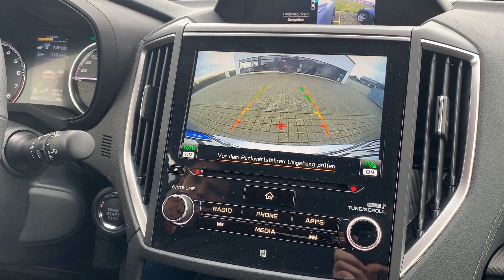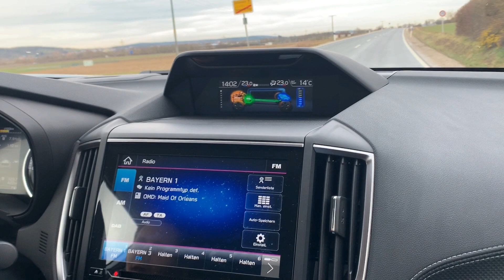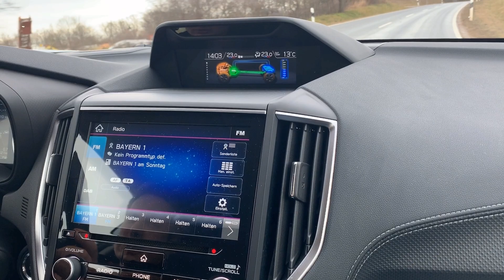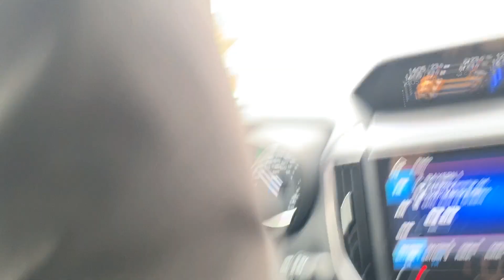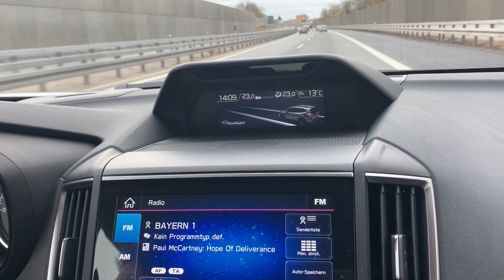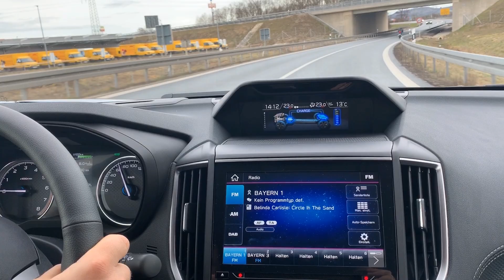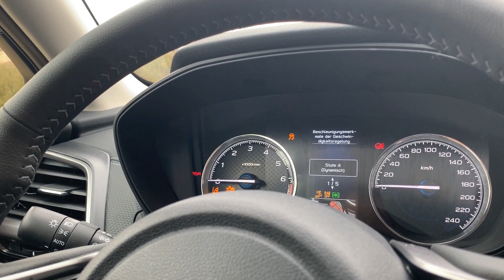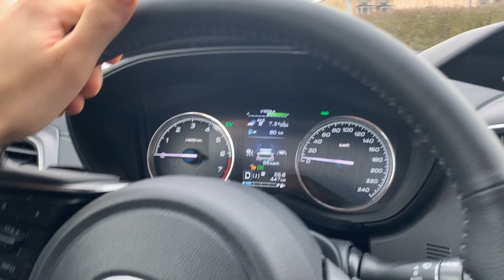Subaru Forester E-Boxer Impressionen, Probefahrt, Abstandsregeltempomat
In diesem Video mache ich eine kurze Probefahrt mit den Subaru Forester 2020 E-Boxer.
Dabei erkläre ich euch den Abstandsregeltemponat, Spurleit-, halteassistent.

Weiterhin möchte ich euch damit die Hybridtechnik näher bringen, da sich beim Fahren an sich nichts für den Fahrer ändert.

Dieses Video ersetzt keine Einweisung zum Fahrzeug!

Der Kraftstoffverbrauch (Liter/100km) liegt gemessen  nach NEFZ-Messverfahren bei:

innerorts 7,4l
außerorts  6,4l
kombiniert 6,7l

Co2 (g/km) kombiniert 154

WLTP-Messverfahren
Kraftstoffverbrauch (l/100 km) bei Geschwindigkeit:
niedrig 8,8
mittel 7,5
hoch 6,7
sehr hoch 9,5
kombiniert 8,1

CO2 (g/km) bei Geschwindigkeit:
niedrig 200
mittel 171
hoch 153
sehr hoch 215
kombiniert 185

Technische Daten:

4 Zylinder Boxermotor
Geschlossener Benzin Partikelfilter
Direkteinspritzung
Hubraum 1995 ccm
Leistung 110kw (150 PS)
Maximales Drehmoment 194 Nm/ 4000 U/min
Abgasnorm Euro 6d-ISC-FCM
Antriebsart: Allradantrieb

Elektromotor

Leistung 12,3 kW (16,7 PS)

Fahrleistungen

Beschleunigung ( 0-100 km/h)   11,8 sec

Abmessungen, Gewichte und Anhängelast

Breite mit Außenspiegel  2.065 mm
Höhe         1.730 mm
Bodenfreiheit 220mm
Leergewicht  1656 kg
Tankinhalt         45 l
Anhängelast, gebremst bis 12% Steigung 1870 kg (Auflastbar 8% Steigung 2070 kg
Stützlast (max.)     75 kg

Gepäckraumvolumen   509 Liter
Gepäckraumvolumen bei umgeklappter Rücksitzlehne 1.779 Liter